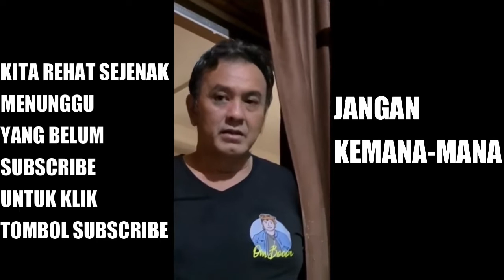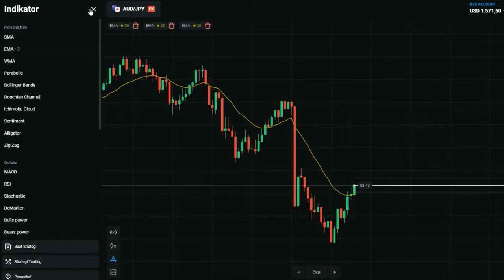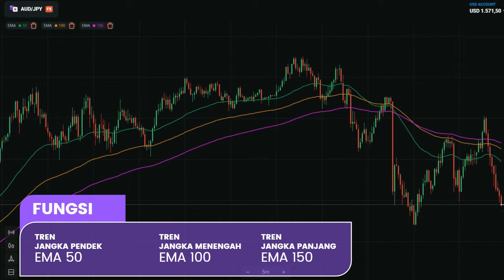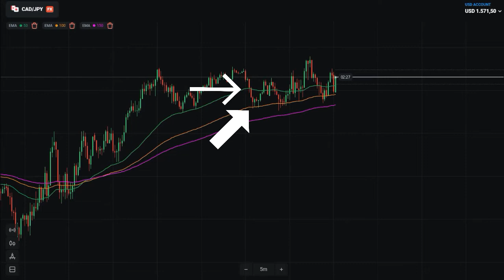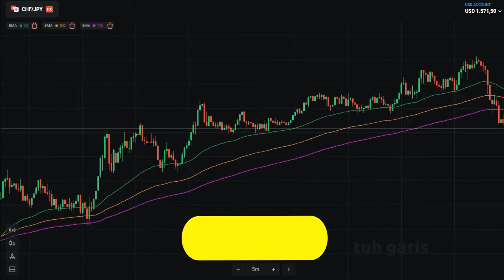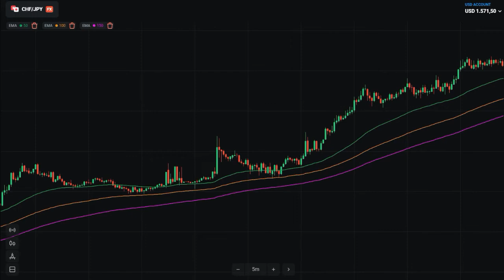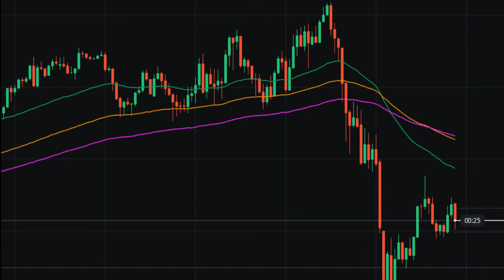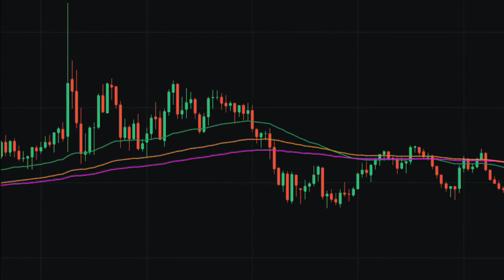Cara Menggunakan Indikator EMA yang Benar di Olymp Trade, Bukan Cuma Menunggu Persilangan Saja!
Metode penggunaan MA, baik itu SMA, EMA, atau WMA sudah menjadi salah satu indikator klasik dalam trading.
Semua trader pasti pernah mengalami masa dimana ia belajar metode indikator MA dimasa pembelajarannya, tak peduli apakah ia trader veteran ataupun pemula.
Dan semua metodenya selalu sama, pasang indikator MA, entah EMA atau SMA periode rendah dan padukan dengan periode tinggi, dan bila terjadi persilangan, itu adalah momen yang tepat untuk melakukan pembukaan posisi.
Tapi begitu tahu persilangan itu kurang greget, mereka meninggalkan metode ini untuk mencoba metode lain yang lebih rumit, lebih kompleks, dan melupakan sang MA terpuruk di pojok catatan mereka.

Seperti apa cara penggunaan indikator MA yang benar itu?
Video ini membahas tentang:
Indikator moving average yang akurat
setting moving average terbaik
cara menggunakan ma cross
cara menggunakan moving average
indikator scalping
setting moving average untuk scalping
setting ema terbaik
cara menggunakan indikator ema
setting ema terbaik crypto

Ayo buka Olymp Trade login dan mulai trading.
Jangan lupa login Facebookmu, ikutan di komunitas nyaman tempat belajar trading Olymp Trade yang baik dan benar di Laman Grup Facebook kami